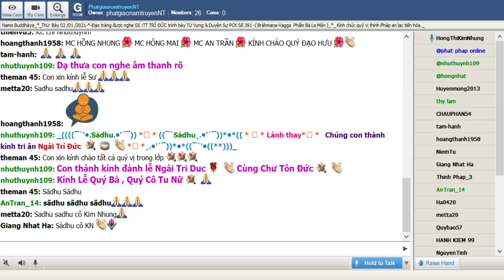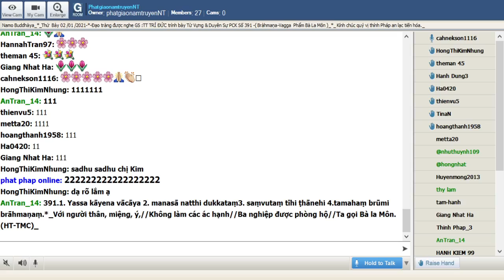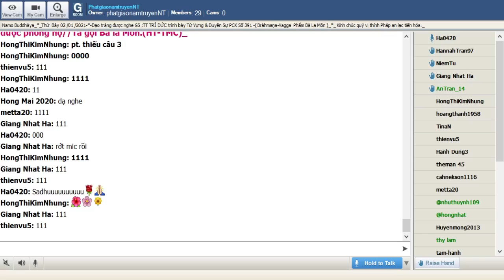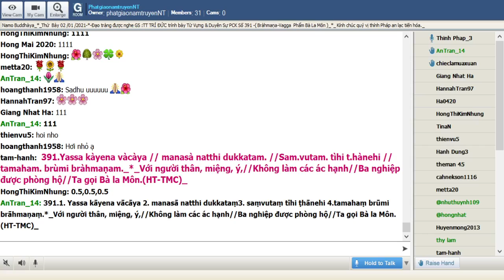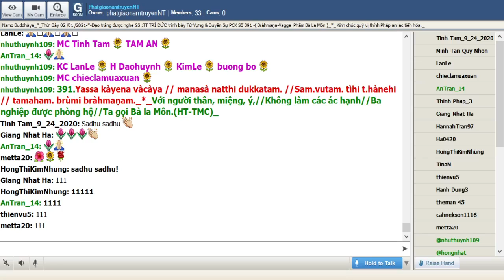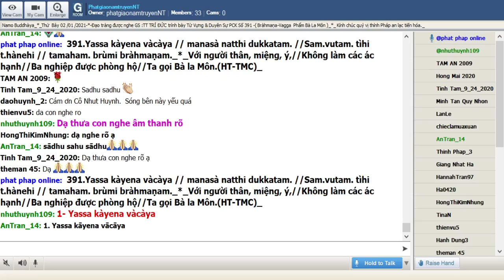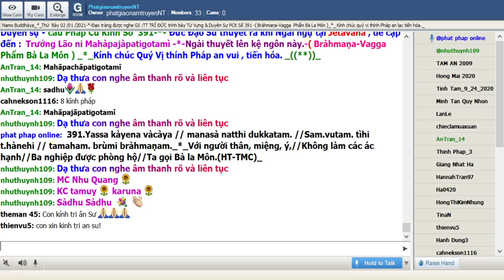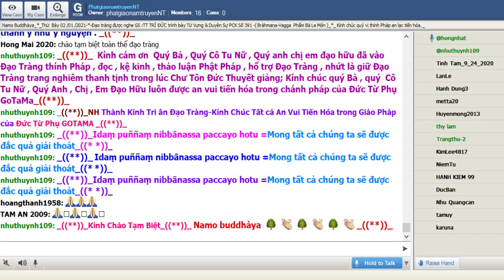02-01-2021_Room PhatgiaonamtruyenNT Thứ Bảy. Ngài Trí Đức giảng Pháp Cú Kinh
PhatgiaonamtruyenNT Thứ Bảy Jan 02-2021.Ngài Trí Đức giảng từ vựng,ý nghĩa & duyên sự Pháp Cú Kinh Số 391.-*- Đức Đạo Sư thuyết ra khi Ngài ngự tại Jetavana,đề cập đến: Trưởng Lão ni Mahàpajàpatigotamì -*-Ngài thuyết lên kệ ngôn này.-( Bràhmaṇa-Vagga  Phẩm Bà La Môn ) _*_

*391.Yassa kàyena vàcàya // manasà natthi dukkatam. //Sam.vutam. tìhi t.hànehi // tamaham. brùmi bràhmaṇam._*_

*391. Với người thân, miệng, ý,//Không làm các ác hạnh//Ba nghiệp được phòng hộ//Ta gọi Bà la Môn.(HT-TMC)_

*391. Với người ba nghiệp ác xa//Là thân khẩu ý ôn hòa , vô vi//Ngày đêm tỉnh giác hộ trì//Bà la môn ấy đúng vì danh xưng ! (HT- Gìới Đức).

*391.Đối với vị nào việc làm quấy do thân,do khẩu và do ý là không có. Những Vị nào đã thu thúc ba nơi (thân ,khẩu, ý).Như Lai gọi vị ấy Bà la môn.

1- Yassa kàyena vàcàya
Yassa=( ya ) của vị nào
kàyena=( kàya) do thân , bằng thân
vàcàya=( vàcà) do lời nói , bằng lời nói của vị nào

2- manasà natthi dukkatam.
manasà = ( manasa ) do ý , bằng tâm
natthi =( na+atthi ) không +có
dukkatam.=( du= xấu , ácn +kata= việc đã được làm ) việc làm qưấy , việc làm sai

= 1. & 2. Đối với vị nào việc làm quấy do thân , do khẩu , do ý không có

3-Sam.vutam. tìhi t.hànehi
Sam.vutam.=(Sam.= tự mình , hoàng toàn , cùng +vat = ngăn che , phòng hộ ) đã được thu thúc , đã tự mình đều phục
tìhi=( ti ) thứ 3
t.hànehi =( t.hàna) những nơi , những vị trí , những chổ

4- tamaham. brùmi bràhmaṇam.
tamaham. brùmi bràhmaṇam. = Ta gọi vị ấy là Bà Môn

= 3. & 4 . Vị nào thu thúc , thân , khẩu ý , Ta gọi là Bà La Môn